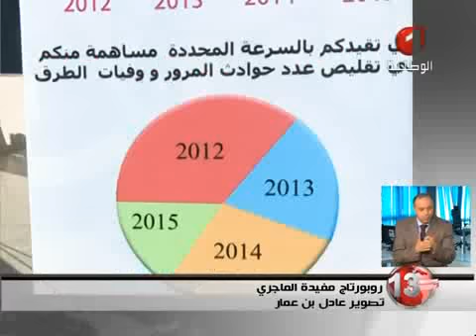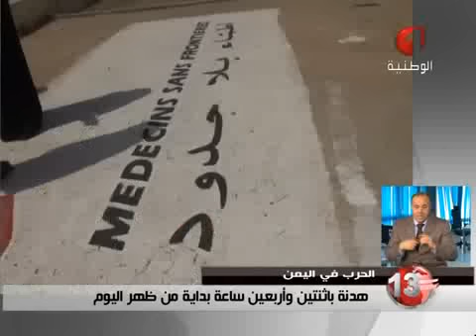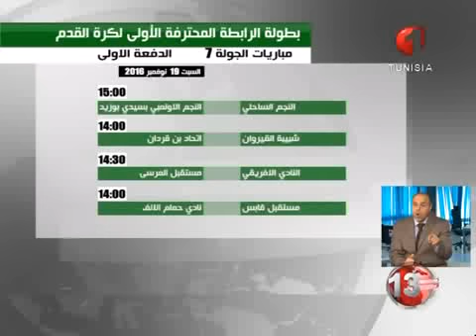نشرة الظهر للأخبار ليوم 19 / 11 / 2016